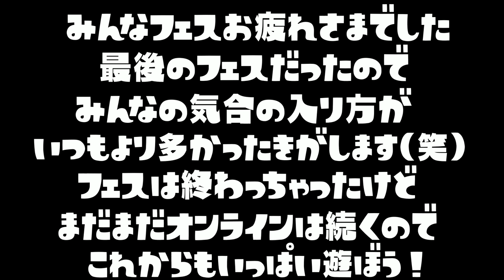インクの色で見た目も変わるフェスTシャツのレプリカがもらえるようになるよ！！【スプラトゥーン２】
ぎんとろ様 まぽち様  のあ様 きむ様